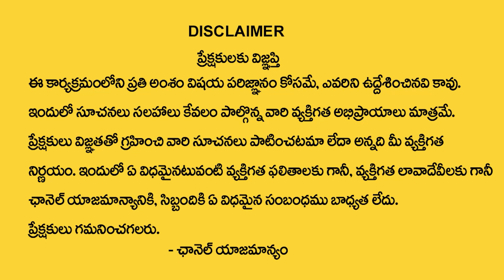ఏకాద‌శి రోజు ఈ మంత్రం చ‌దివితే ఎన్నో అద్భుతాలు జ‌రుగుతాయి | Ekadashi Remedies 2023 | Nanaji Patnaik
Watch► ఏకాద‌శి రోజు ఈ మంత్రం చ‌దివితే ఎన్నో అద్భుతాలు జ‌రుగుతాయి | Ekadashi Remedies 2023 | Nanaji Patnaik